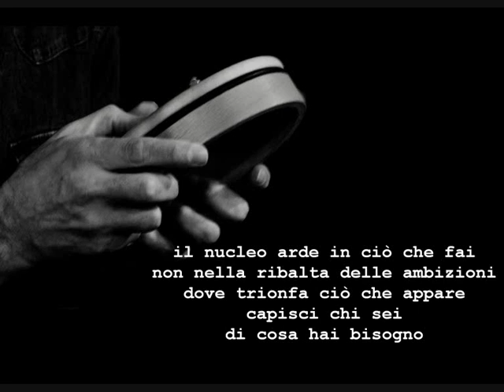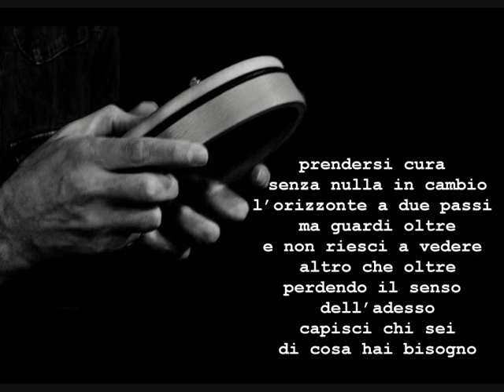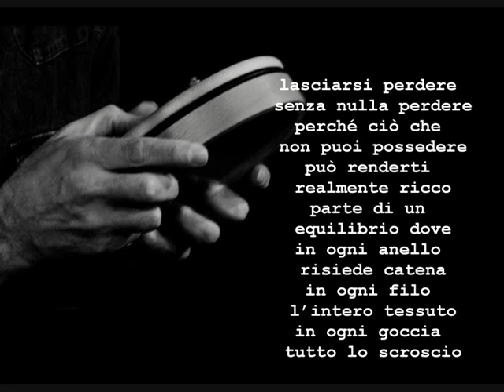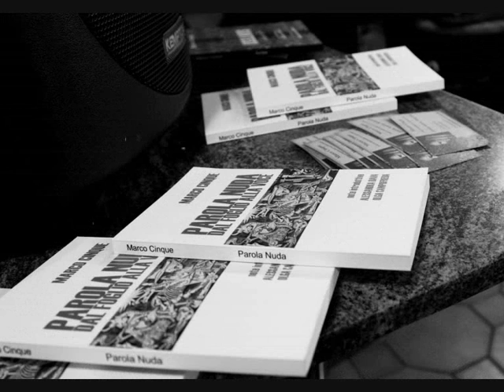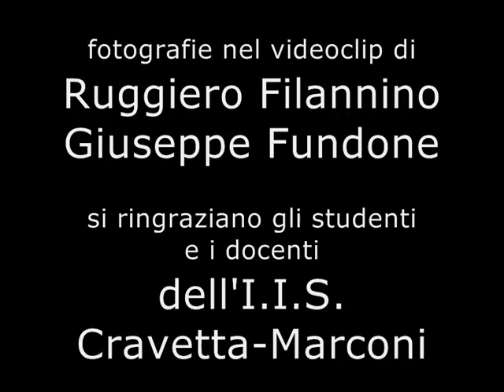Marco Cinque - reading Savigliano 2013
le musiche nel videoclip
sono degli "Ecovanavoce"
e di Marco Cinque (flauto nativo, calimba e tamburi)